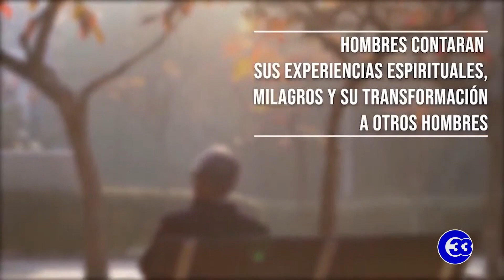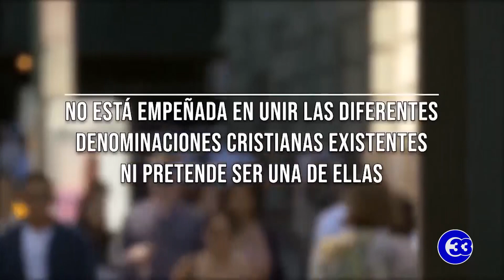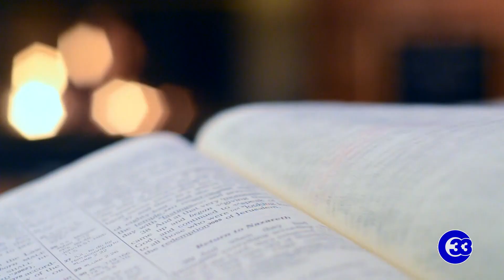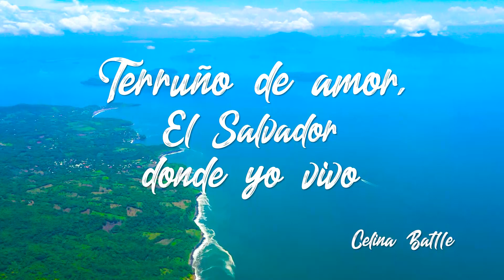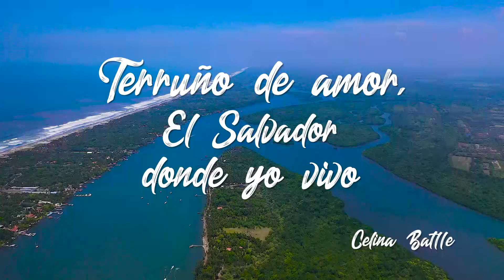LaMejorNoticia | Domingo 26 de septiembre, capítulo Roosvelt - San Miguel.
LaMejorNoticia | Conozca el testimonio de Luis Alonso Bonilla, Capítulo Roosvelt - San Miguel.